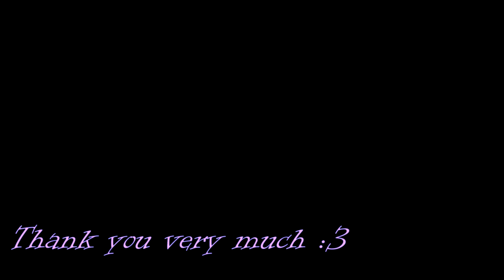[r18] HDOOM - GAMEPLAY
Game:Doom
Platform: PC/Windows
language: English
Video recording program:Bandicam
Configuration of my laptop:
Processor: Intel Core i5-8300H
RAM: 8gb
Graphics: Geforce GTX 1050ti
SSD: 500gb
Creator: hdoomguy

My Gmail:
link:
Google:
━━━Winrar:

Mega:
━━━Winrar:
HDoom is a p-c modification, being developed by Mike12 (aka HDoomGuy), for Doom. The modification replaces the game's weapon and enemy animations with hentai, turning most demons into n-e female counterparts and adding adult animations for the Doomguy.​
Tags for Algorithm: